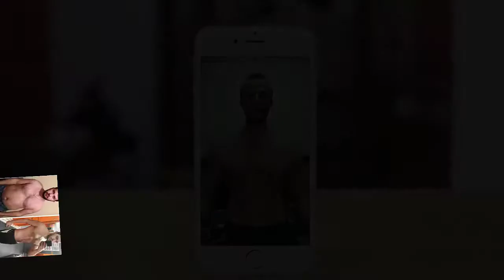ЯК СХУДНУТИ ЖИРОМ А НЕ МЯЗАМИ? - ПРОЦЕС СХУДНЕННЯ В КЛІТИНАХ.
📌 ТРЕНЕР/ДІЄТОЛОГ🇪🇺 Євро ліцензія (диплом, права)📌Ростислав Романів🌱НАТУРАШКО

📌 ДАВАЙ ДОПОМОЖУ ТОБІ ОТРИМАТИ ТІЛО МРІЇ БЕЗ ГОЛОДУ, БЕЗ ДІЄТ, БЕЗ ГВАЛТУВАННЯ СИЛИ ВОЛІ?

📌 ЦІКАВА МОЯ ПРОПОЗИЦІЯ? 📌  P.S. ДОРЕЧІ Я ДАЮ ГАРАНТІЮ ПОВЕРНЕННЯ КОШТІВ